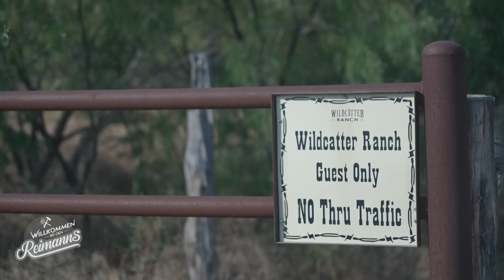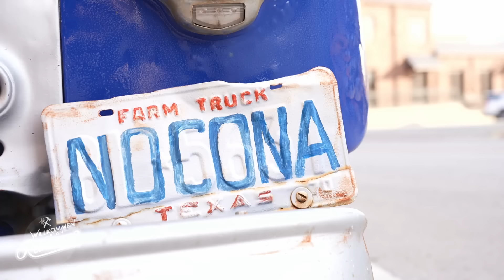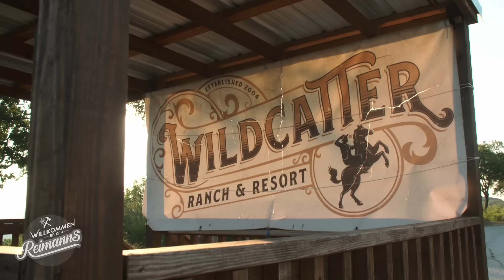🧇 Waffel-Wahnsinn & Schieß-Spiele! Abenteuer auf der Wildcatter Ranch | Willkommen bei den Reimanns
Auf der Wildcatter Ranch macht Manu zum Frühstück eine fragwürdige Waffel. Später spielen Konny und sein Engelchen um den Sieg bei verschiedenen Schieß-Spielen.

Die Kult-Auswanderer Manu und Konny Reimann leben ihren einzigartigen Traum auf Hawaii. Hier entsteht "Konny Island III", an dem die Reimanns mit viel Herzblut, Können und der ein oder anderen verrückten Idee eifrig basteln und werkeln. Ob beim Bau der Dachterrasse für das Beachhouse oder bei der Reparatur ihres alten Schulbusses - geht nicht, gibt's nicht für Konny! Wenn es doch einmal kompliziert wird, kann er sich auf seine Manu verlassen. Das Herumreisen lassen sich die beiden Wahl-Hawaiianer nicht nehmen - nach einem Camping-Abenteuer muss nun ein eigener Campingbus her!

Die Auswanderer Konny und Manu Reimann geben exklusive Einblicke in ihr einzigartiges Leben auf der hawaiianischen Insel O'ahu, wo das Ehepaar wie gewohnt mit viel Herzblut, Können und der ein oder anderen verrückten Idee eifrig bastelt und werkelt.